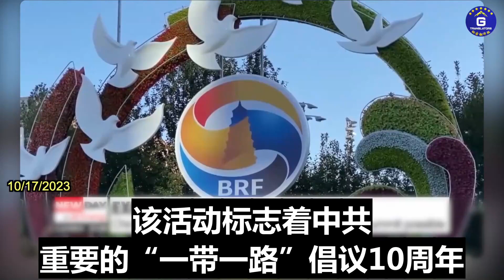第三届“一带一路”国际合作高峰论坛今天在北京开幕，中共国力图在与美国的竞争中，扩大其在全球舞台的领导地位。